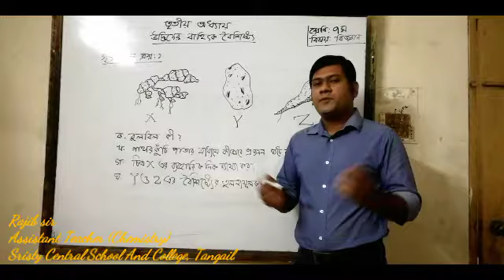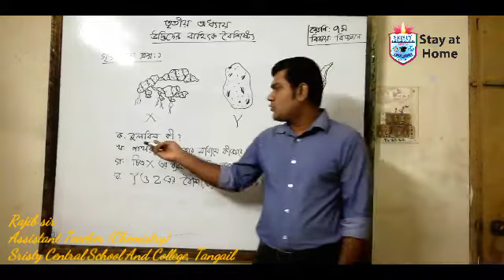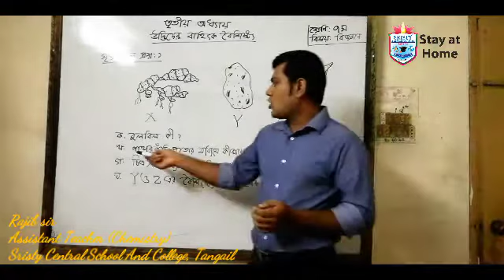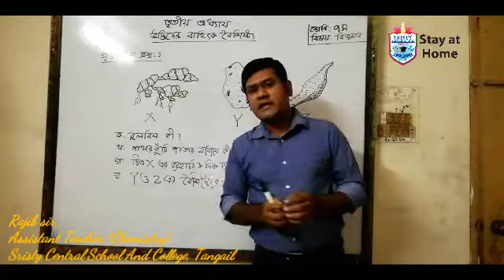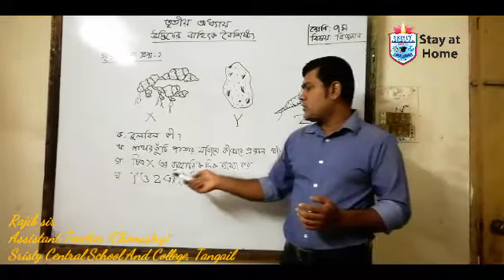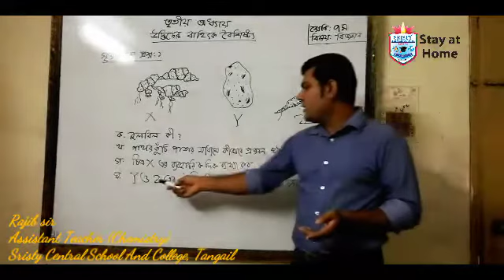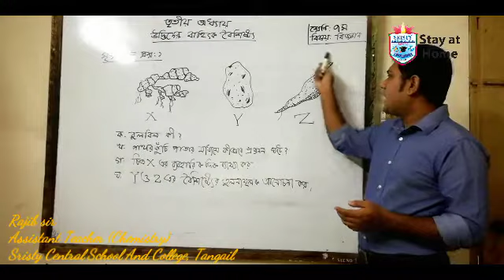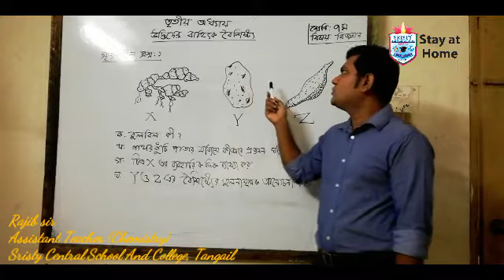Science Class 7 Chapter 3 Srijonshil Part 1.